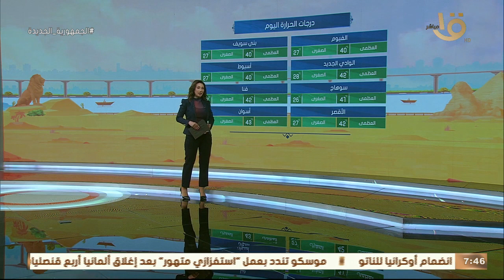صباح الخير يا مصر | بيان بدرجات الحرارة لليوم و نصائح من الهيئة العامة للأرصاد الجوية